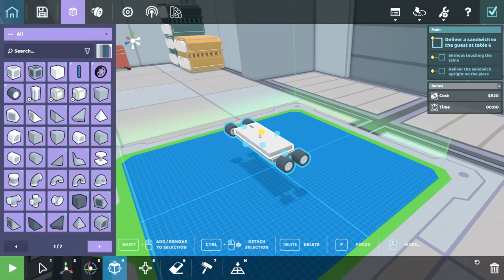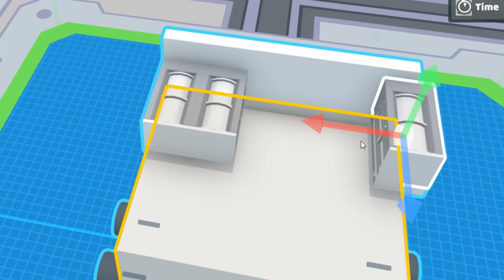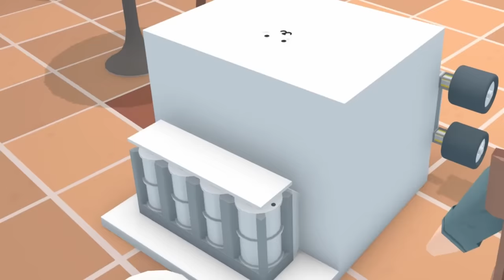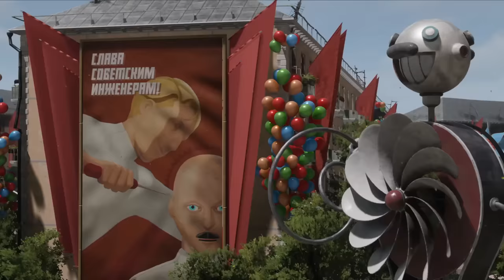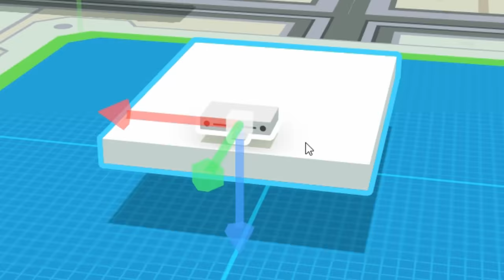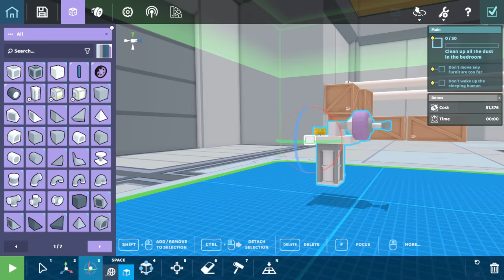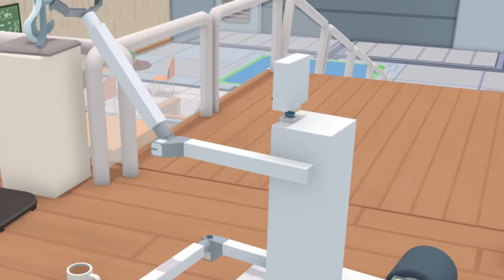На заводе Киберлайф